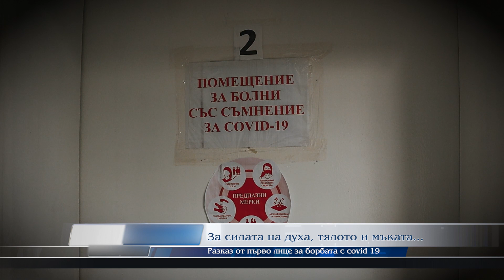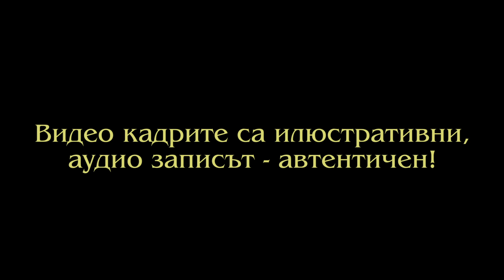Смърт и битка за живот: Ковид „смаза“ цяло семейство!